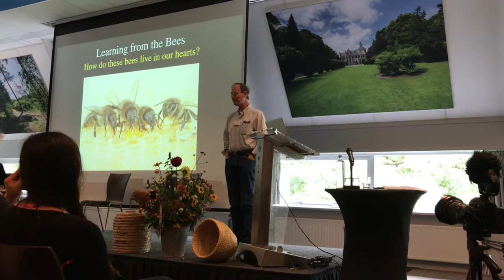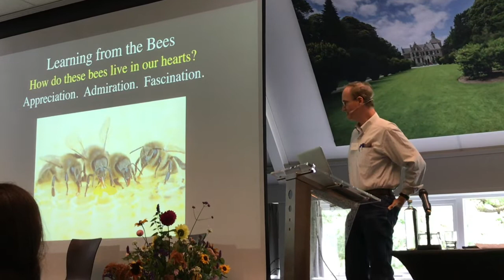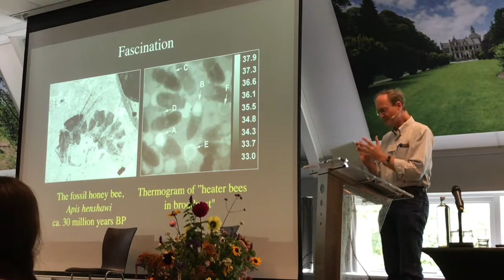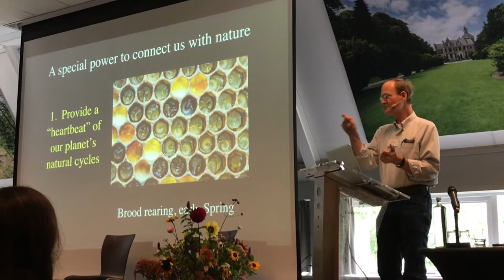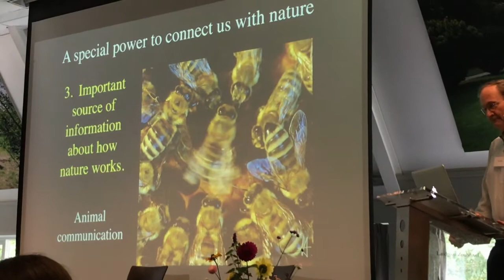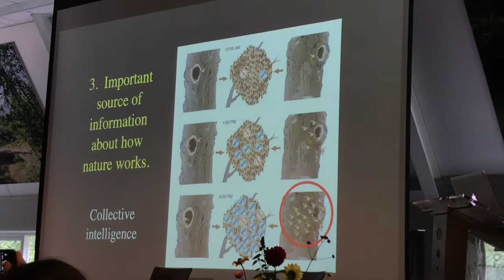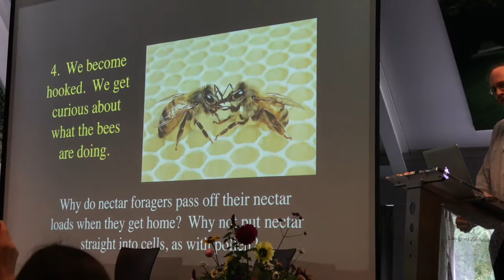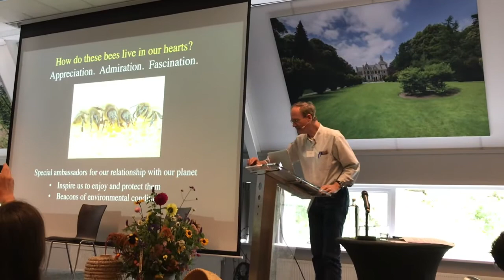Professor Tom Seeley, Setting the Scene, Learning from the Bees Conference 2018 Netherlands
Professor Tom Seeley of Cornell University USA asks us "How do these Bees live in our hearts?" Through our innate appreciation, admiration and fascination with the Bees, "they give us a special power to connect with Nature."  This talk was presented at the Learning from the Bees Conference 2018. This event was organized by the Natural Beekeeping Trust UK.